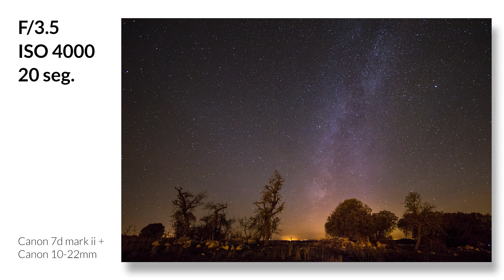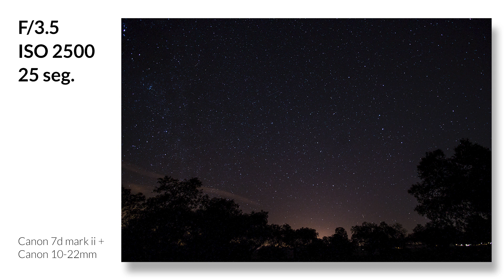Arrastos de Estrelas - Como Fotografar Ep. 8 | onWILD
Mais um vídeo sobre astrofotografia, desta vez uma introdução à fotografia do movimento das estrelas, no final acho que troquei as ideias mas experimentem e vejam os resultados que obtém. Obrigado 🌌

Software: Stellarium (PC), The Photographer's Ephemeris (browser), Sky Map (Android), Phases of the Moon (Android), Sunrise Sunset (Android), entre outros.
Regra para calcular o tempo de exposição: 500 / Factor-Crop x Distância Focal = Tempo de Exposição Ideal (exemplo: 500 / 1.6 x 10mm = 31,25 segundos)

// COMPRAR FOTOGRAFIAS \\

// EQUIPAMENTO QUE UTILIZO \\

// SEGUE-ME \\

// MÚSICA \\

Não falo apenas da música que ouvem, mas dos sons de fundo, dos clicks, e tudo o que possam imaginar é adquirido neste site. Se quiserem saber como funciona basta irem ao seguinte

‘Diogo Oliveira Photography’ não é um canal com anúncios monetizados, nasce da ideia do biólogo e fotógrafo de vida selvagem Diogo Oliveira. Temos a agradecer às seguintes empresas todo o apoio que tem prestado ao longo dos anos:

| FotoCamo
| Sony
| CodyLife